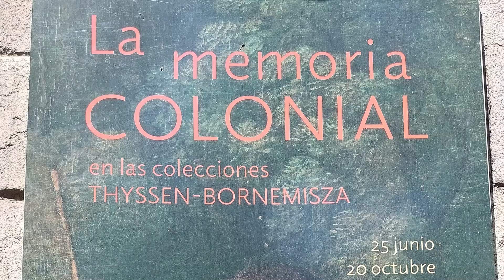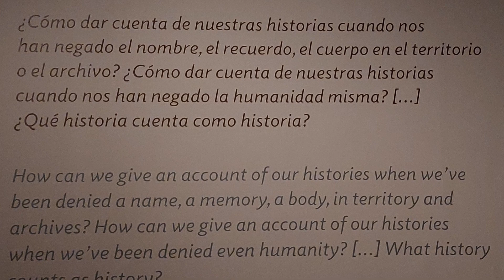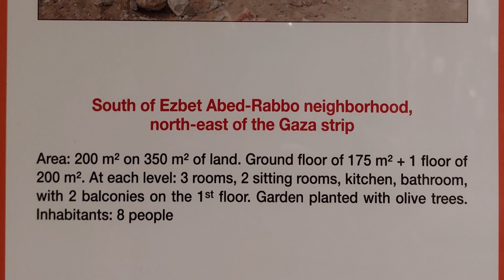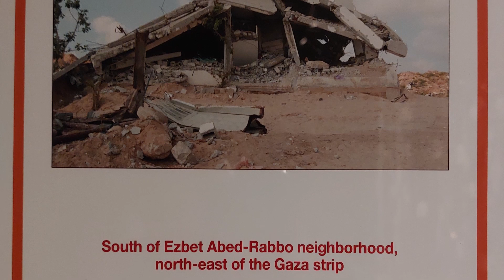La memoria colonial en las colecciones Thyssen-Bornemisza. Mº Thyssen Bornemisza. Madrid (España)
En esta exposición se propone desentrañar la huella del poder colonial en la iconografía de algunas obras de las colecciones Thyssen-Bornemisza.
El sistema colonial está en la raíz de la modernidad occidental y su legado sigue afectando a las relaciones humanas y geopolíticas en todo el mundo. Europa avanzaba en la conquista de libertades a la vez que imponía un régimen extractivista y de dominación física en sus territorios de todo el planeta.